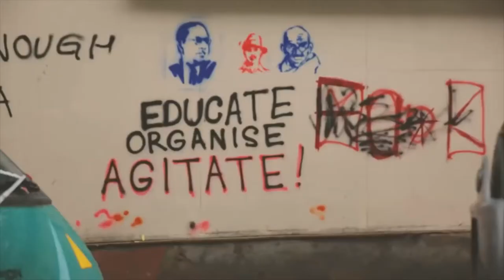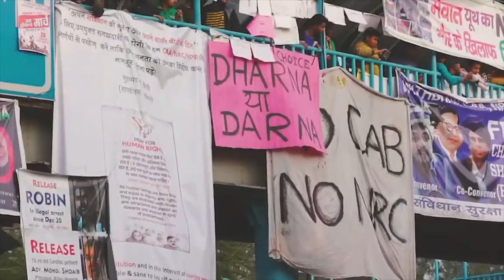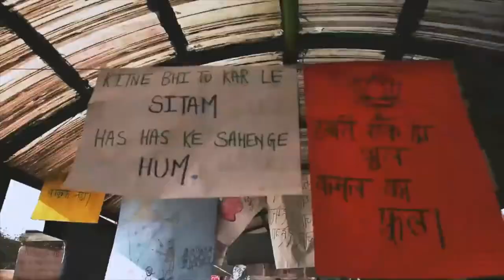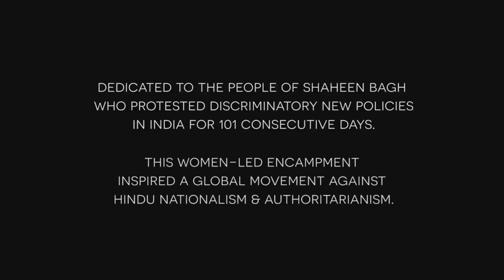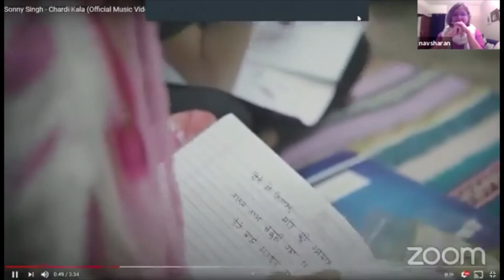Frontlines of Hope: Navsharan Singh, Bill Fletcher Jr., and Sonny Singh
Join us as we speak of the two great people's movements to come out of India in recent times: the Anti-CAA/NRC Protest, and the Farmers' Protest. It is the brave women and men at these protests who constitute the frontlines of hope in these dark times.

Our esteemed guests include Navsharan Singh and Bill Fletcher Jr. We are also featuring music and brief comments by musician Sonny Singh. This event is moderated by Prachi Patankar.